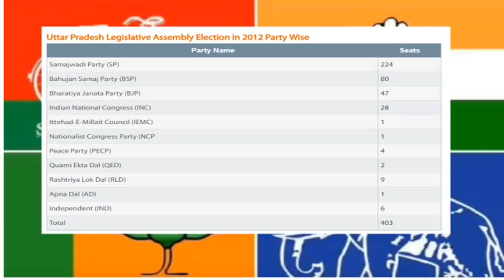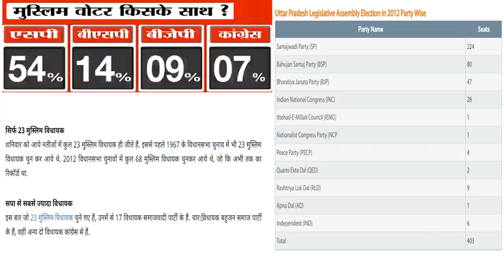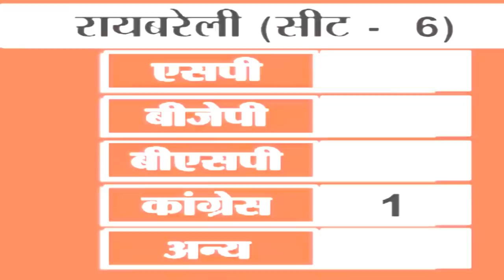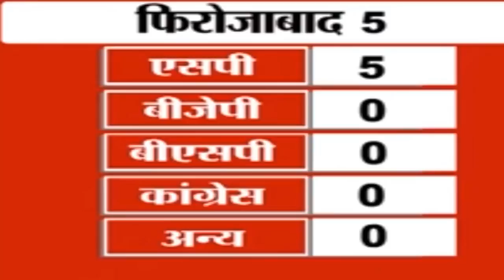कौन जीतेगा UP, 2022 Opinion poll ? उत्तर प्रदेश चुनावी विश्लेषण ? सपा की सरकार क्यों बन रही है!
कौन जीतेगा  UP, 2022 Opinion poll ?
उत्तर प्रदेश चुनावी विश्लेषण ?
सपा की सरकार क्यों बन रही है!
   bihar opinino poll 2020
 vidhan sabha